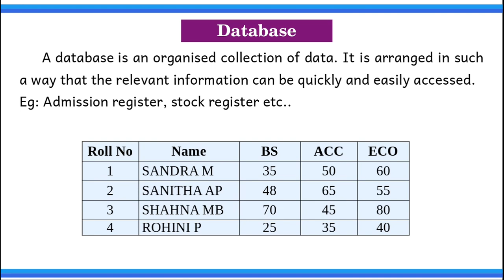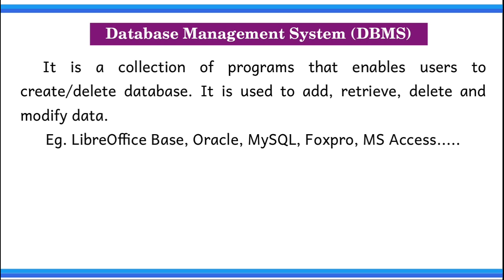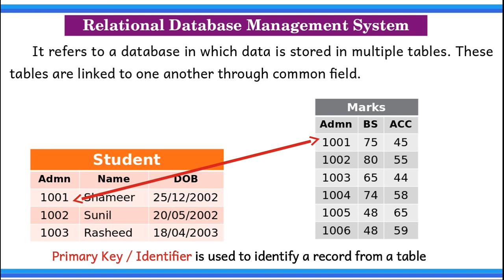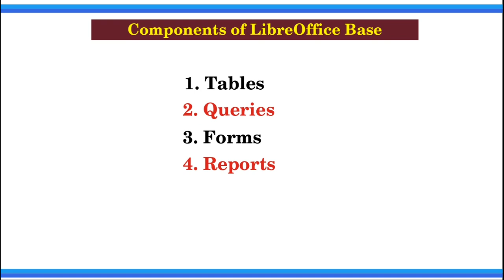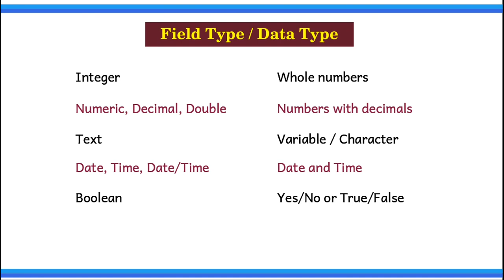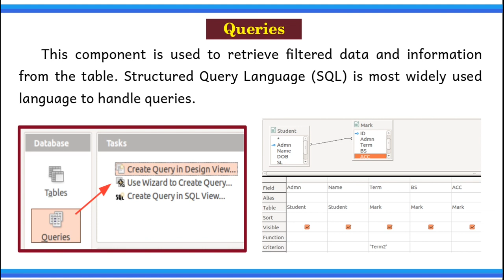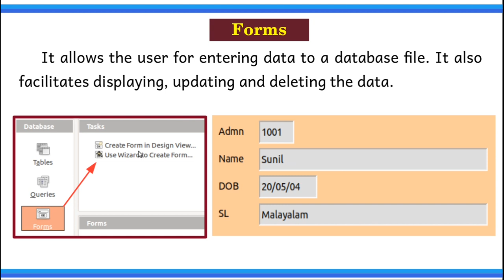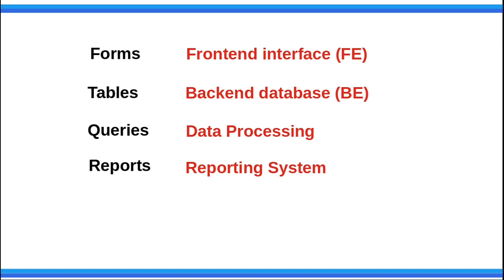XII- CA Ch 6 | Revision | Viva Questions | Database Management System | LibreOffice Base